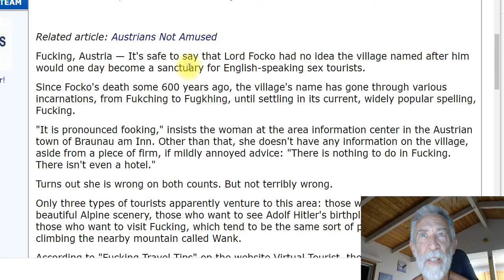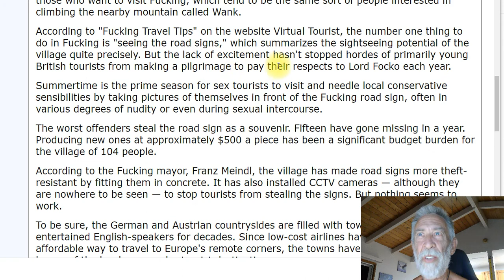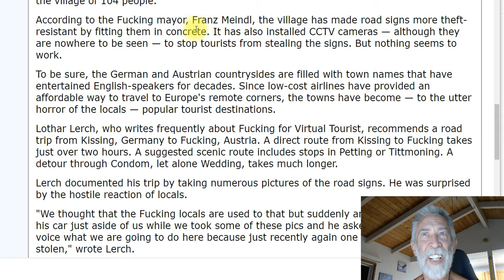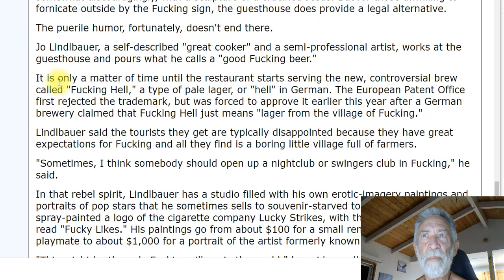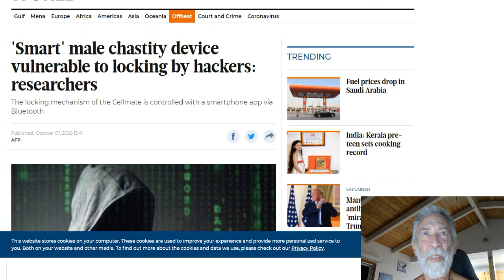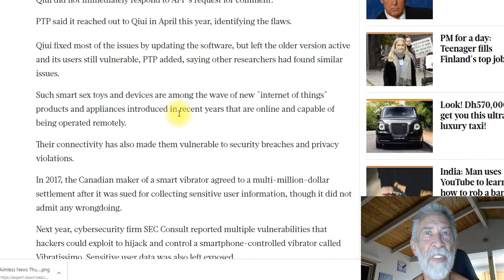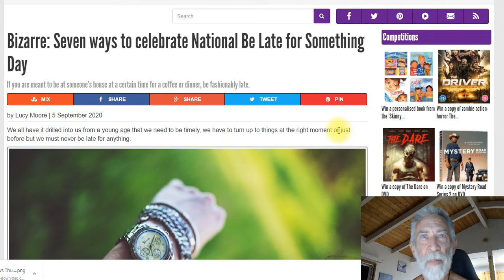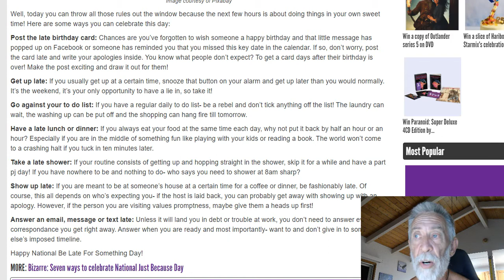It's Pronounced Fooking! Male Chastity Belt Hacked? Be Late For Something Day